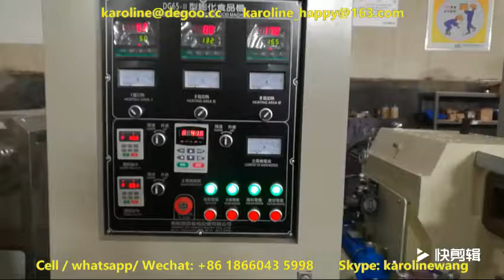Cheese ball corn ball corn puff snacks corn sticks food extruder machine by Karoline DG Machinery